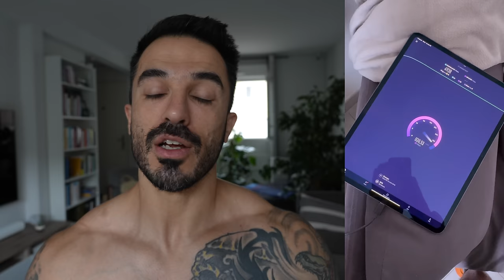Je migre vers une Livebox 7 [VLOG]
Cette semaine, j'ai migré vers une Livebox 7 pour avoir une connexion internet toujours plus rapide. C'est l'occasion de faire un VLOG à ce sujet, pour partager mon installation avec vous !

NOTES ⤵️

BONS PLANS ⤵️